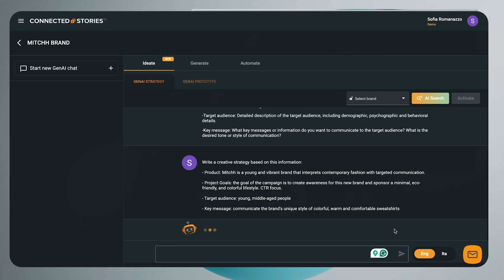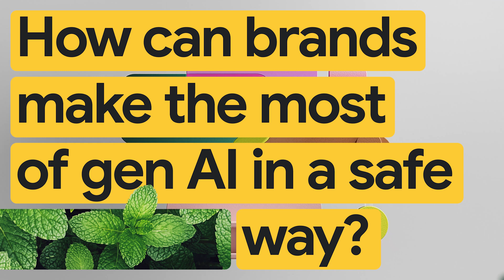New Way Now: Connected-Stories revolutionizes creative workflows with generative AI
*Summary:* Connected-Stories is a platform that leverages generative AI to help businesses create dynamic, personalized content at scale. This allows advertisers to build lasting customer relationships in a way that was not possible before.

*Challenge:* Traditional content personalization methods are manual, time-consuming, and not scalable.

*Solution:* Connected-Stories provides an AI creative assistant, powered by Google Cloud's Gemini, that analyzes briefs and turns them into sophisticated strategies for personalized content creation.

*Results:* The platform enables brands to create personalized content at scale, gather granular data on content performance, and optimize in real-time, leading to more effective and engaging customer experiences.

*Interview highlights and key takeaways from our full interview with Tommaso Vaccarella, co-founder and general manager of Connected-Stories:*

→ "With Connected-Stories we are revolutionizing the entire creative workflow. Now advertisers can manage the entire process end to end, expediting the generation and assembly of images, videos, and texts most likely to connect with specific audiences."

→ "Leveraging Google Cloud, we’ve made it easy for brands to integrate their first-party data and assets within the platform... It basically becomes an in-house solution, where everything is tailor-made for each brand."

*Google Cloud products in use:* Gemini, Vertex AI, Imagen, PaLM 2, BigQuery

→ Hear from Tommaso Vaccarella, Connected-Stories General Manager and co-founder, on unlocking new video and image use cases with Imagen on Vertex AI

→ With the remarkable capabilities of Generative AI on Vertex AI, Connected-Stories can now empower creators in content generation, enabling them to create marketing campaigns within minutes